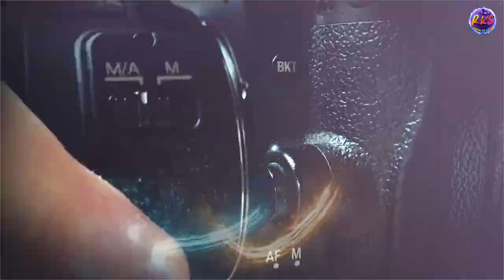HOLI VLOG 2024 | VRINDAVAN | श्री बांके बिहारी और श्री राधावल्लभ मंदिर | ISCON TEMPLE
Welcome to Rango ka Safar, a vlog channel dedicated to taking you on exciting journeys to some of the most breathtaking destinations across the globe. Rango ka Safar, which translates to "Journey of Colors" in English, is all about celebrating the rich cultural heritage and natural beauty of our planet through captivating vlogs.

Join us as we take you on an immersive and adventurous journey to some of the most awe-inspiring destinations across the globe. From exploring bustling cityscapes and quaint villages, to diving into crystal-clear waters and hiking through rugged mountains, Rango ka Safar promises to take you on an unforgettable journey.

Through our vlogs, we aim to give you a glimpse of the local culture, cuisine, and lifestyle, as well as offer valuable insights and tips to help you plan your own travels. So, whether you're a seasoned traveler or an armchair adventurer, Rango ka Safar is the perfect destination for you to experience the world through our eyes.

My Recent Videos are following.